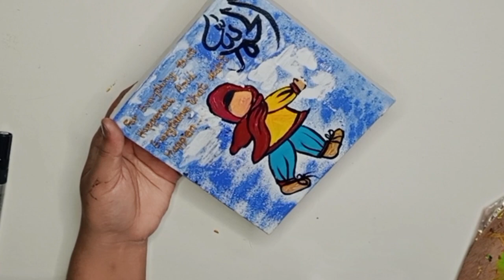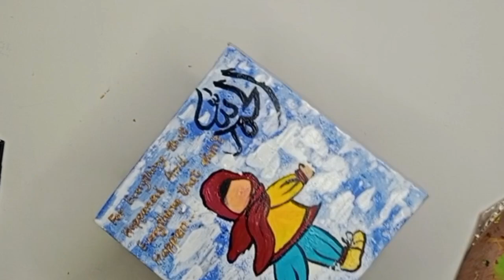faceless hijabi girl with calligraphy